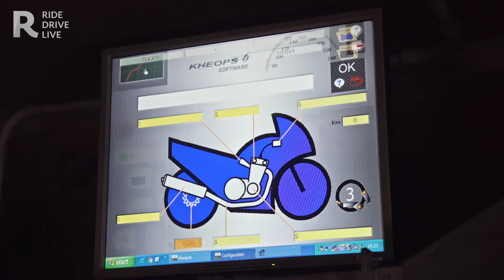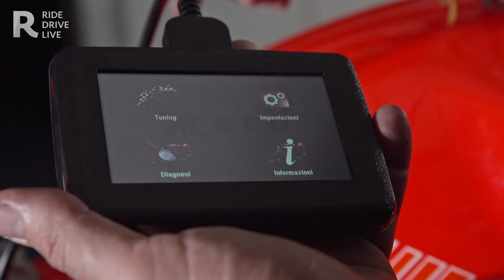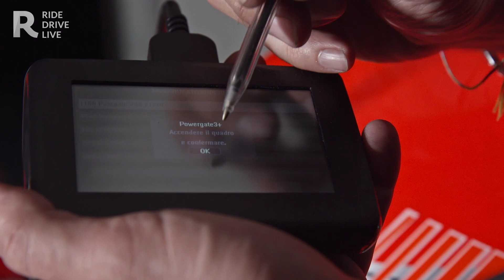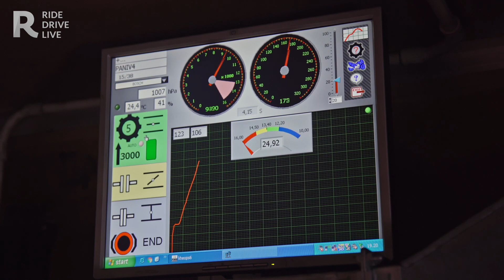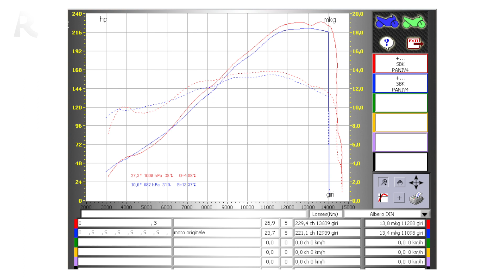MIVV Delta Race, come è fatto e come va lo scarico speciale per Ducati Panigale V4.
L’argomento di questo sotto la lente sono gli scarichi, anzi gli scarichi speciali. Uno degli elementi che ogni motociclista sportivo punta a sostituire è proprio lo scarico. Se le omologazioni impongono alle Case di dover rispettare molti paletti, lo scarico aftermarket (che, giova ricordare, se non è omologato va utilizzato solo in circuito chiuso) punta a offrirvi le massime performance e il minor peso possibile.
Ma è sempre così? Partiamo dal presupposto che i motori di oggi sono così “tirati” e così ben progettati che migliorare le performance non è assolutamente semplice. Margini di manovra ce ne sono, ma ci vuole un attimo a peggiorare le cose.
La progettazione di uno scarico per moto richiede grandi esperienza e capacità ingegneristiche. MIVV con il suo Delta Race, ha voluto cimentarsi su un terreno molto complicato andando a migliorare le performance della Ducati Panigale V4. Ci sarà riuscita? Scopriamolo insieme.